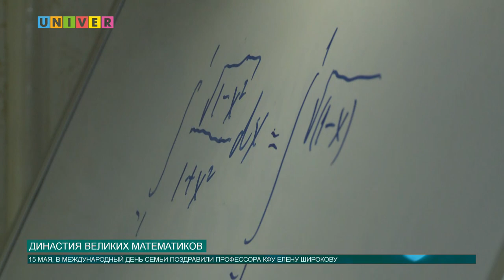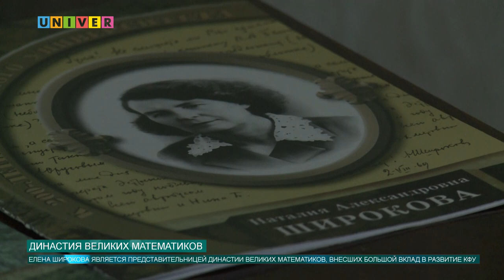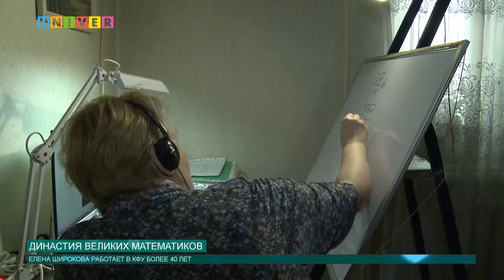ДИНАСТИЯ ВЕЛИКИХ МАТЕМАТИКОВ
15 мая отмечается Всемирный день семьи. По этому поводу мы предлагаем вместе вспомнить выдающуюся династию талантливых математиков, внесших большой вклад в развитие Казанского университета.